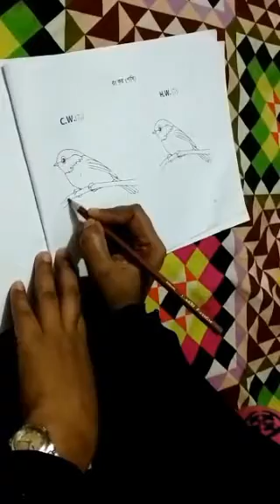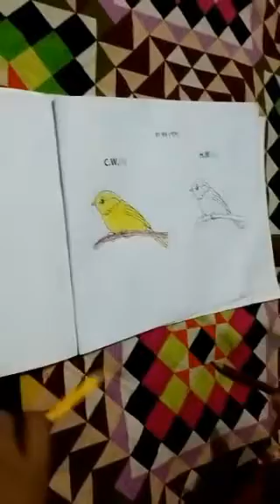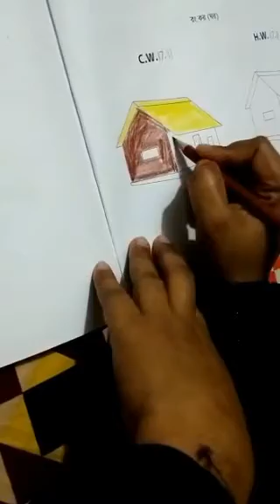Class Play I Drawing I পাখি ও ঘর রং করা I Light Fair School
Online Class I Teacher : Shahnaj Khatun